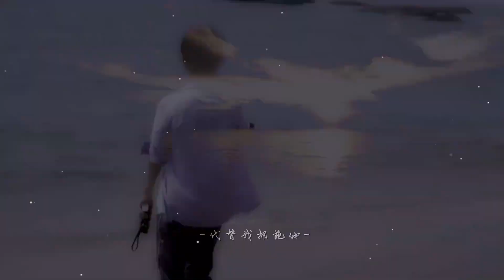【FMV | 博君一肖 | BJYX】Gulf of Alaska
Credit: 一只天天_